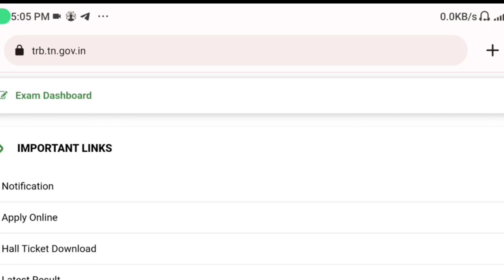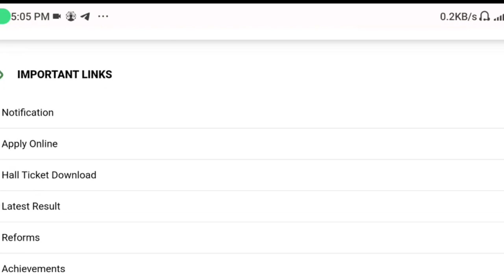நியமன தேர்வு அறிவிப்புகள் , final Answer key TRBOfficial | TNTET paper 2 exam result released now